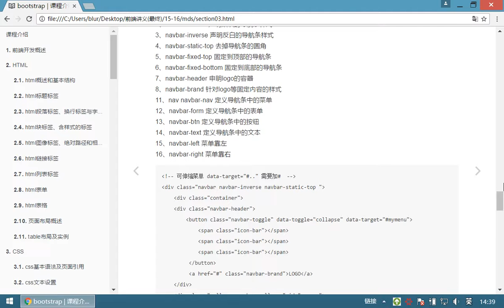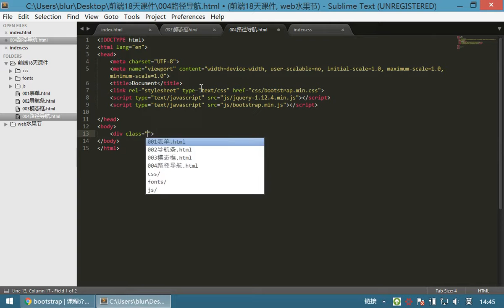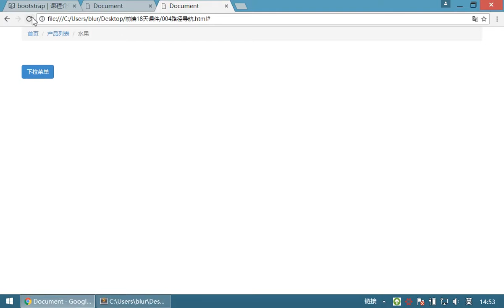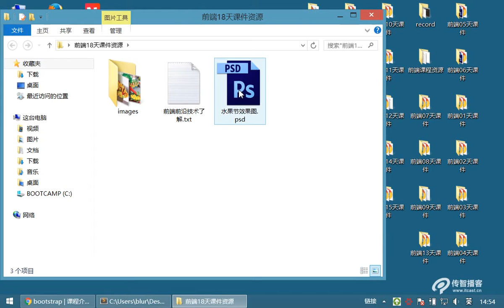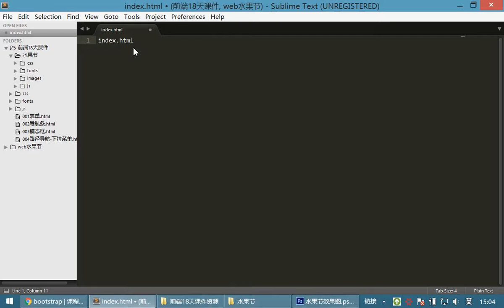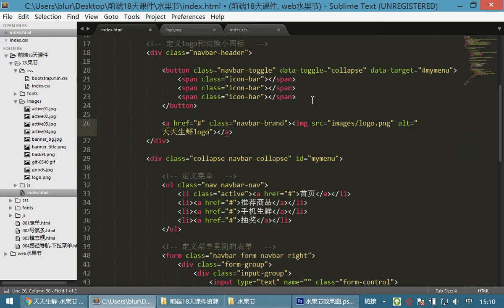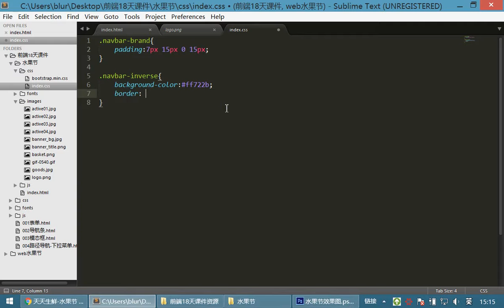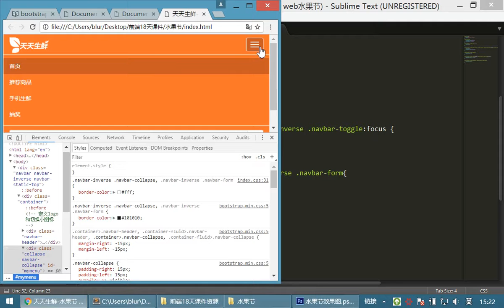10 jQuery和js库丨15 Bootstrap菜单、对话框、布局实例丨05布局实例01